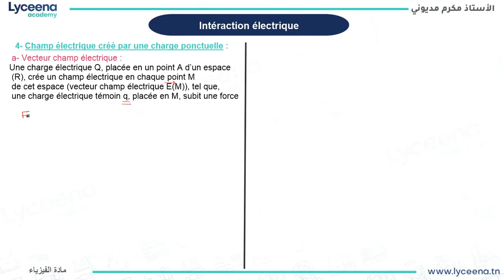3ème année secondaire | Physique | Champ électrique créé par une charge ponctuelle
عسلامة تلامذة السنة الثالثة ثانوي نقدمولكم champ électrique crée par une charge électrique.
أو اتصلوا بينا على 31383580.